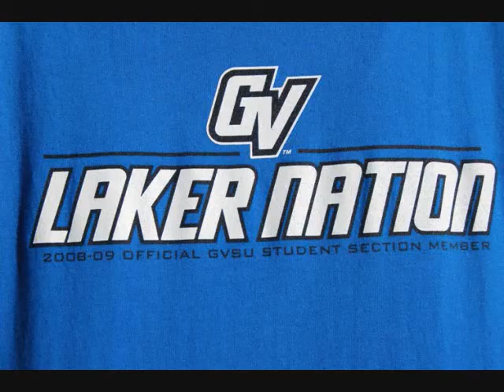GVSU Football 2008-09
Some photos of Laker Nation from the 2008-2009 GVSU Football season. Most photos courtesy of Dana Bloodworth, audio track courtesy of the GVSU Marching Band.